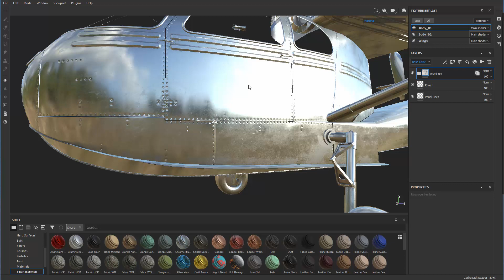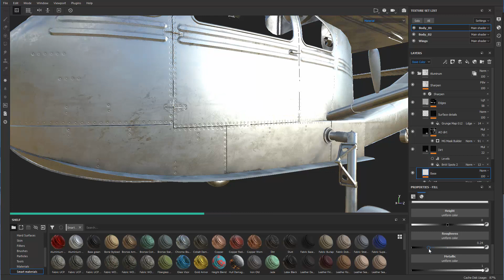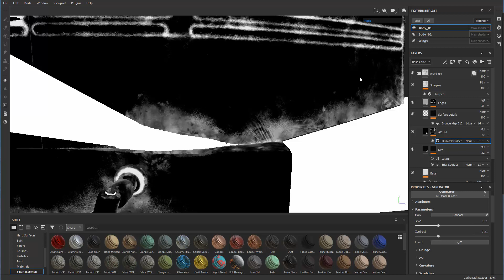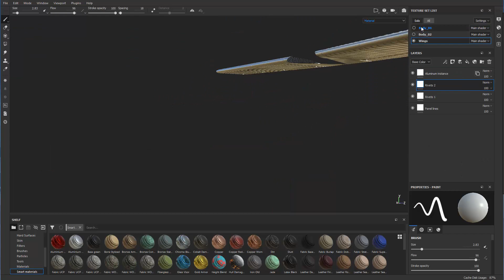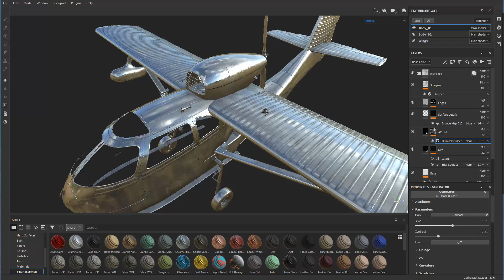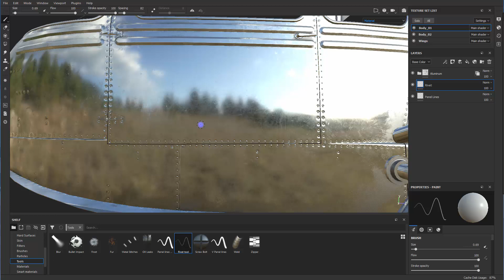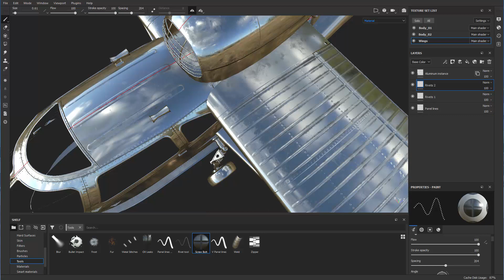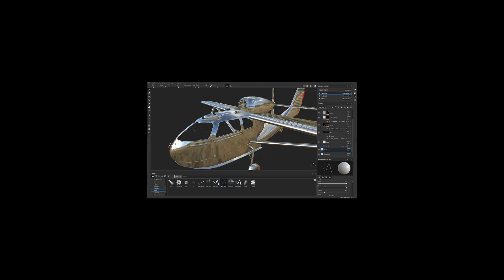Introduction to PBR Tools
A followup to the PBR Primer that introduces you to Substance Painter, a tool used to create PBR textures.